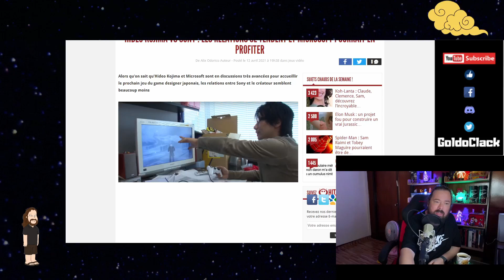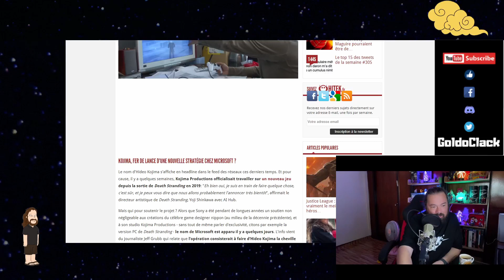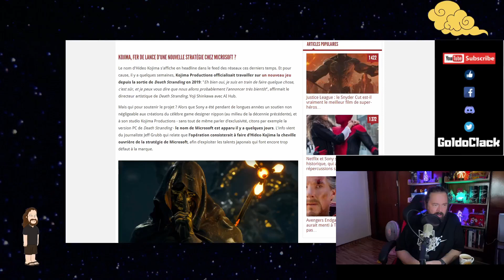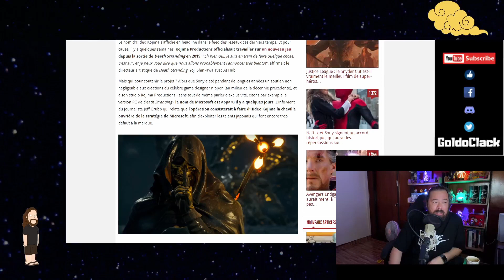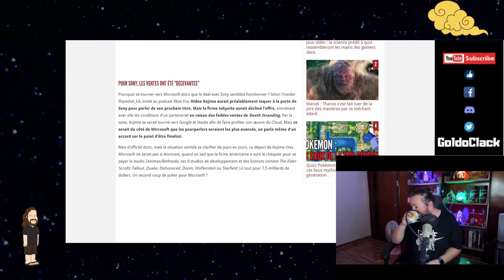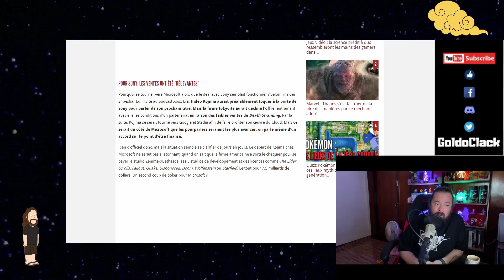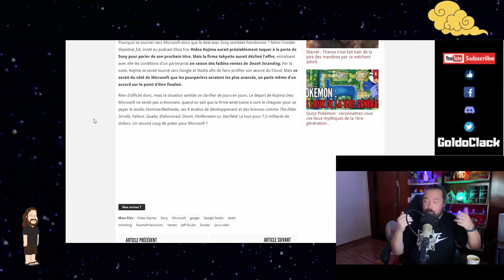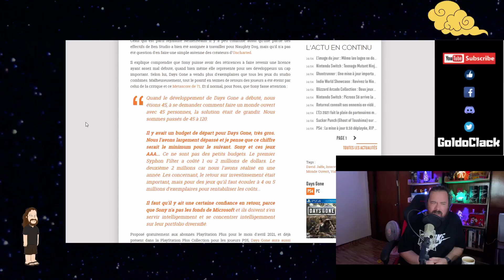Sony aurait mis un Strike à Kojima.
Sony continue dans une nouvelle logique de marketing. On avait appris récemment que la marque japonaise ne souhaité pas financer de suite au jeu Days Gone (pour le moment) et qu'elle préféré ce concentrer sur des triples A quelle considéré plus rentable. On apprend cette fois si que la marque aurait refusé un nouveau projet du papa de Metal Gear ou encore  Death Stranding, Hideo Kojima. Si tout cela n'a pas été encore confirmé on sait en revanche que ce dernier est allé toquer à la porte de Microsoft Xbox, entre autre ( Stadia Google aussi), pour leur proposer son nouveau bébé et que Microsoft serait intéressé, ce qui peut laisser penser que la rumeur concernant Sony n'en est pas une . La stratégie qui se dessine de la part de Sony semble risqué et il est évident que Nintendo et Microsoft Xbox pourrait en profiter très largement.